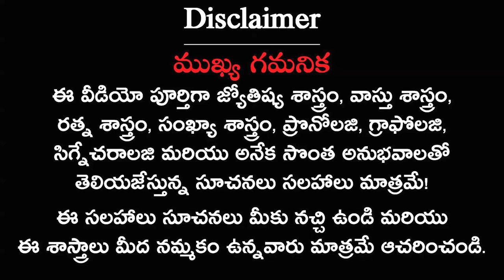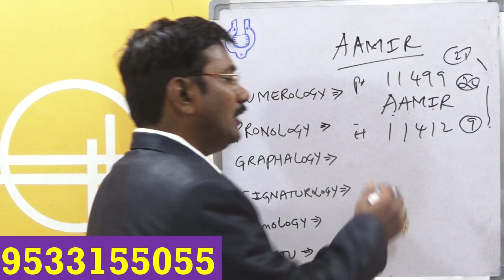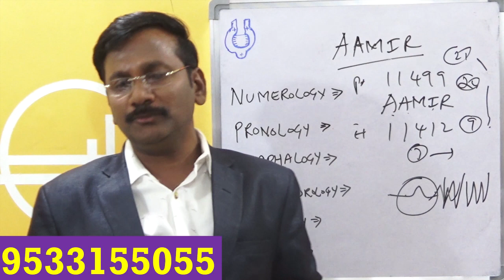Aamir Name Analysis మీ పేరు అమీర్ అయితే మీ జీవితం ఎలా ఉంటుంది worldfamous numerologist drlingeswaarr